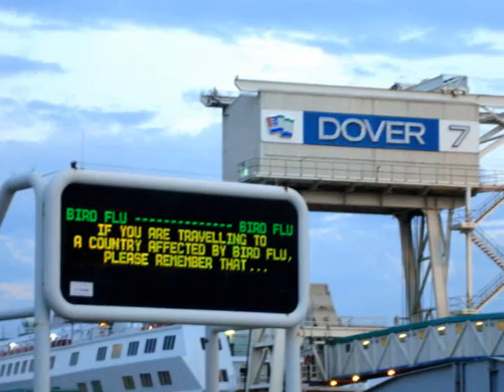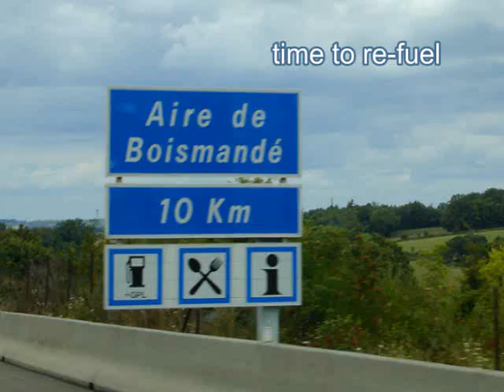Family Driving Holidays In France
- Ever thought of taking a family driving holiday in France touring around the french countryside?